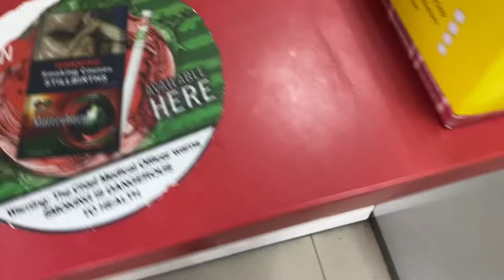WEN’T TO FOF WITH SKIPPA AND FRIENDS// was lit // *must watch 😎